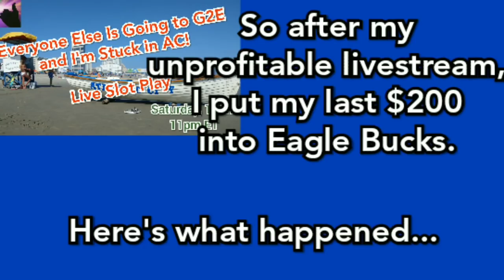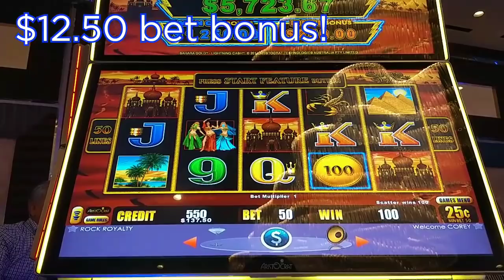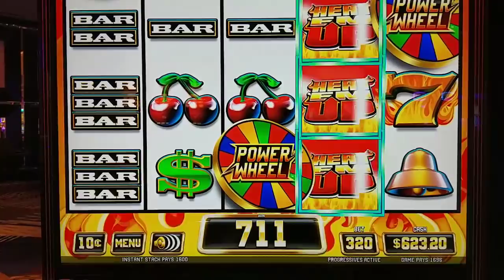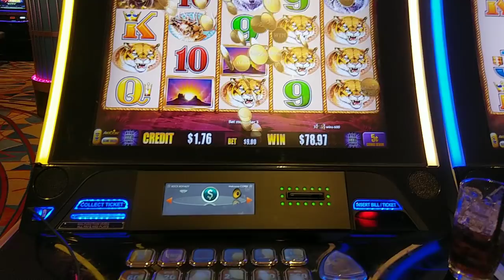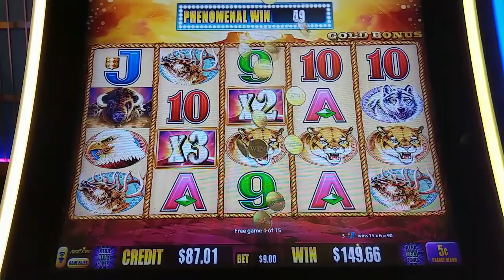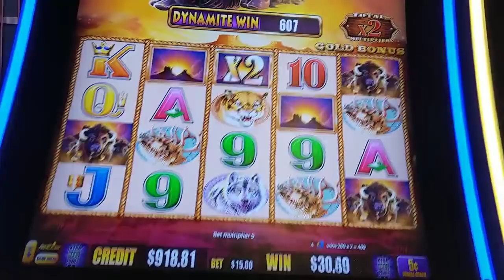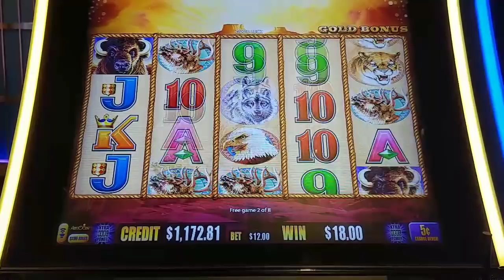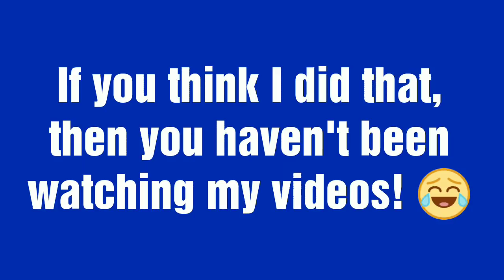Down to My Last Dollar...Save Me, Buffalo Gold! Amazing Comeback!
See what happened to my last $200...um, make that $1.76, after my October 14 livestream!  Part 1 of 2.  Featuring high limit Eagle Bucks, Lightning Cash Sahara Gold, Heat 'Em Up Power Wheel, Pharoah's Fortune, and Buffalo Gold.  @ Hard Rock Atlantic City